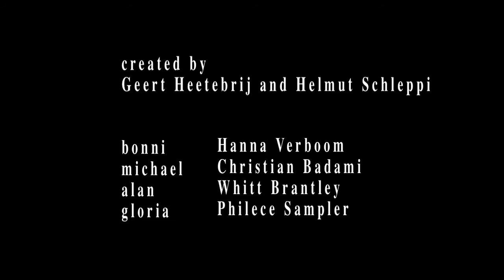Episode 11: Exposed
Gloria has a surprise.